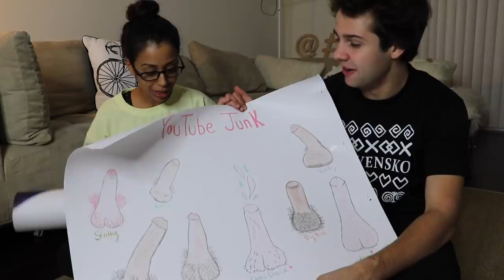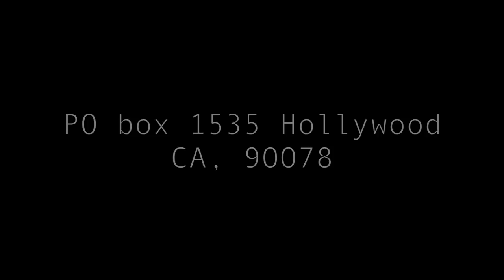VERY INAPPROPRIATE PO BOX OPENING!! (ft. Liza Koshy)